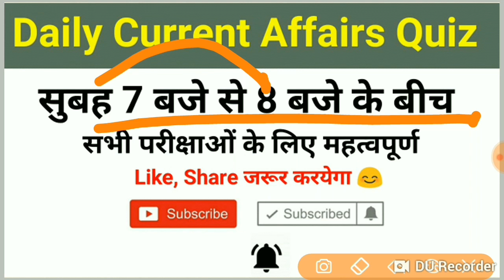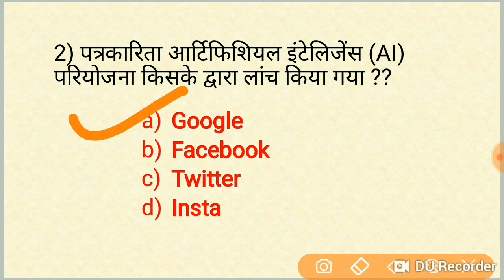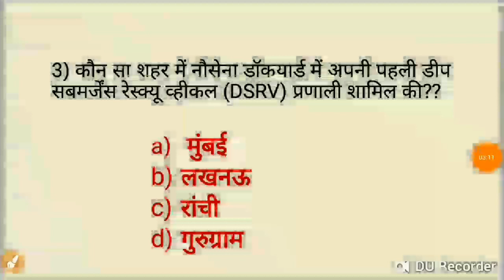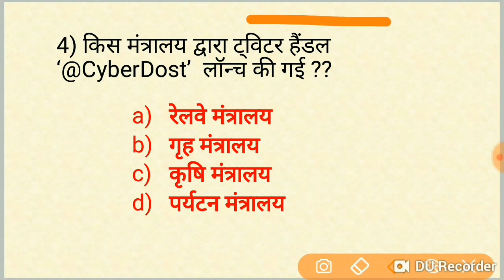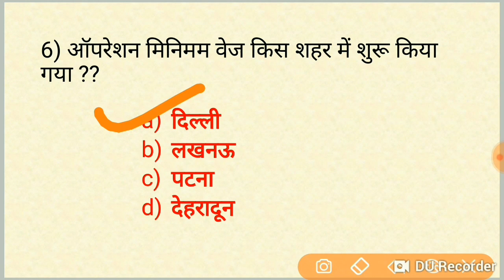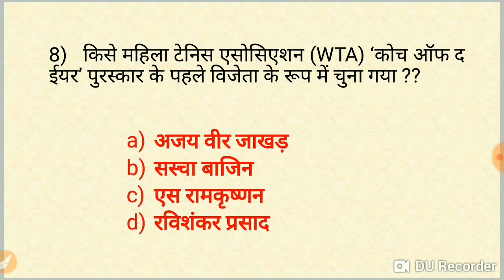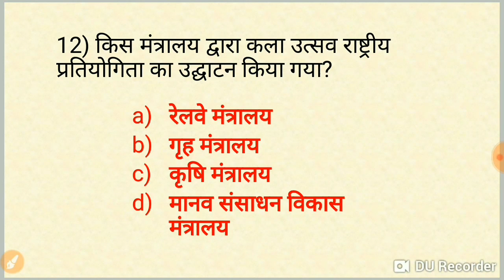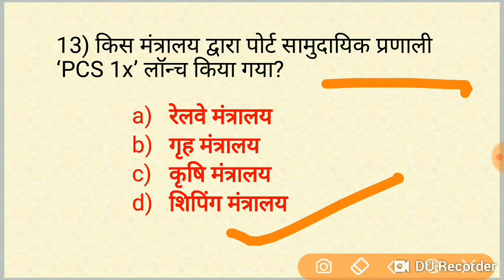14 dec current affairs जरूर देखलेना //Daily current Affairs for ssc, RPF,police etc..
- RAJASTHAN POLICE
- HARYANA POLICE

current affairs
current affairs for railway alp
current affairs for rrb 2018 pdf
current affairs for rrb alp 2018
current affairs quiz questions and answers
current affairs quiz september 2018
14 november current affairs
14 september current affairs
14 september current affairs 2018